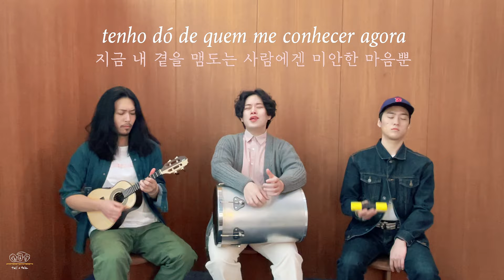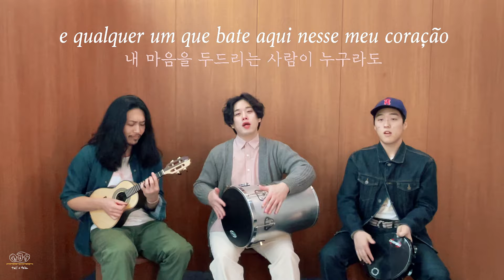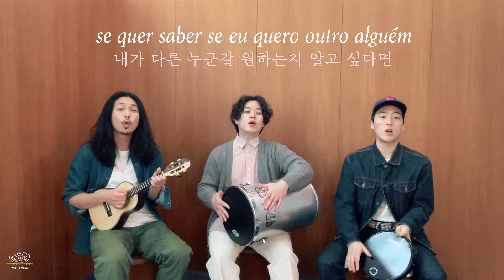tell a tale - Nem de Graça (cover)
tell a tale 텔어테일
Nem de Graça (Grupo PIXOTE)

까바끼뉴 Cavaquinho - 준도 Jundo

보컬과 헤볼로 Voz e Rebolo - 원태 Wontae

빤데이루 Pandeiro - 세빈 Sebeen

각 음원사이트에서 '텔어테일'을 검색하세요!
텔어테일의 싱글을 들으실 수 있습니다!

Olá, nossos amigos Brasileiros !!!

■Ouça nossos singles nas plataformas